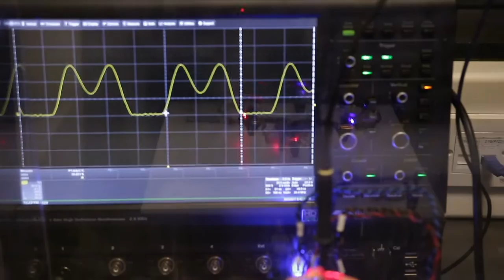Wirelessly Powered Drone by Imperial College London - Wireless Power Lab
This video features the second version of the Wirelessly Powered Drone by Imperial College London -Wireless Power Lab, hovering without a battery.

First version from Sept. 2016 and other channels throughout the world.

The present demo was shown in the GaN Systems stand in APEC 2017, March 2017.

The main references that describe the circuits and the concepts of multi-MHz IPT systems:

The system was designed and built by:
Dr. Sam Aldhaher
Dr.George kkelis
Juan M. Arteaga
Dr. David C. Yates
Prof. Paul D. Mitcheson

Video: Shot and edited by Juan M. Arteaga

The demonstration is meant to describe highly efficient short range wireless power transfer for a very wide coupling range. The distance limitation of this technology is usually 1-1.5 coil diameter distance.

Inverter: Load Independent Class EF at 13.56 MHz with a GaN Systems' FET.
Rectifier: Hybrid Class E rectifier designed for inherent voltage regulation.

Ps. The nylon sting at the bottom of the drone is only to delimit the range of motion of the drone.